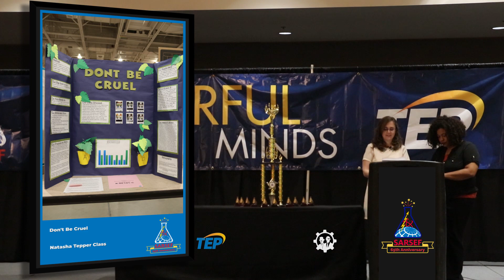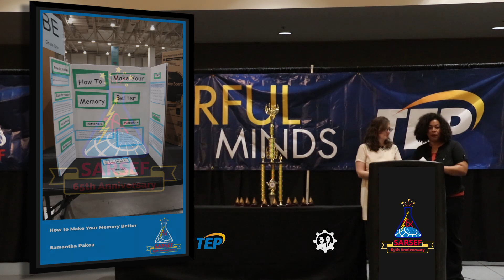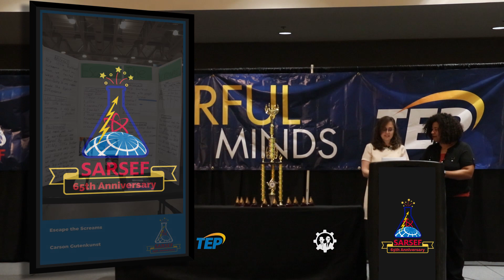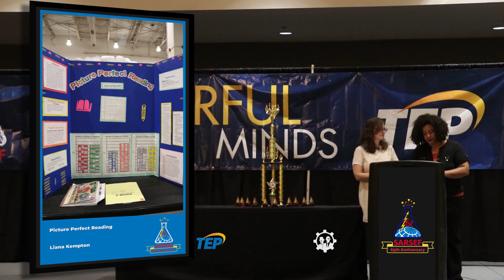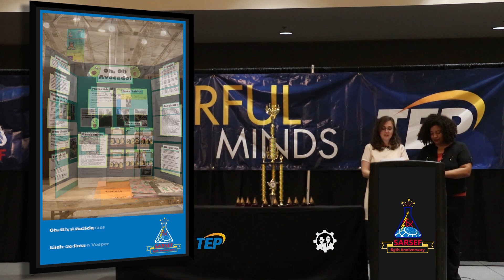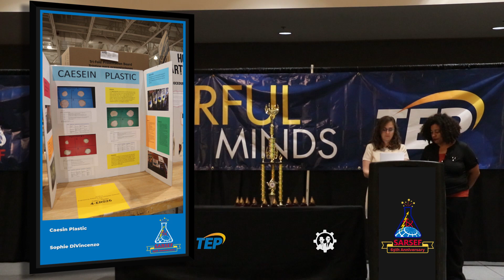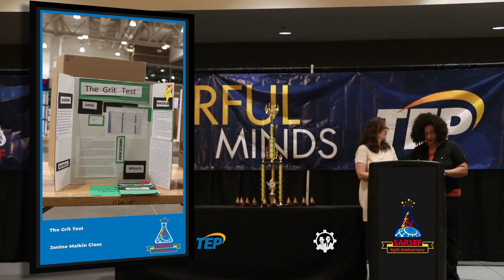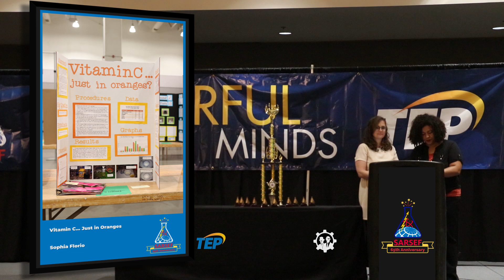SARSEF Science Fair 2020 - Elementary 3rd Place